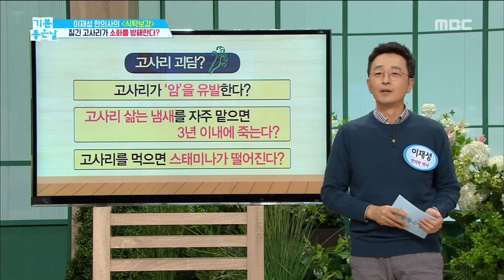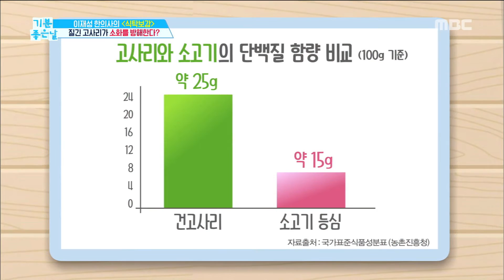[HEALTHY] Fake rumor turns,기분 좋은 날20181108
Fake rumor turns,기분 좋은 날20181108